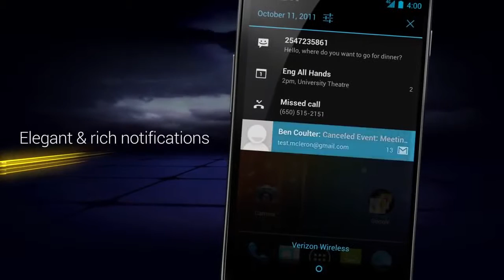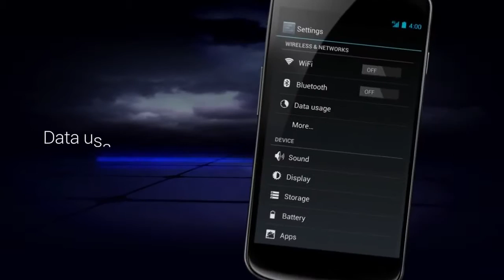Samsung Galaxy Nexus Official Commercial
*permission to upload granted by Samsung Germany*  Samsung Galaxy Nexus Official Commercial - Galaxy Nexus is the next generation of Nexus devices co-developed by Samsung and Google. Nexus combines innovative hardware with the newest version of Android, 4.0, Ice Cream Sandwich, and the latest Google mobile services.